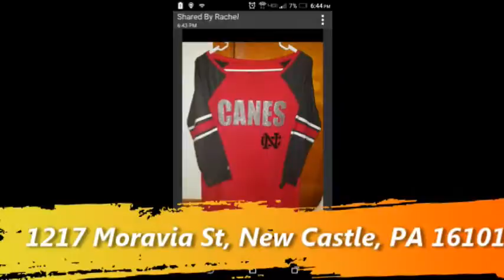NCTV45’s NewsWatch NewsBrief Four Brother 45 Weather Thursday, July 6, 2017